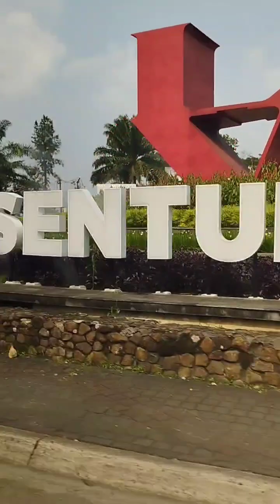vacation vlog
this was a long time ago, now I face every problem that a teenager must have, I don't know where I am going, probably to the depth of those poor teenagers, oh well looks like I share things too much